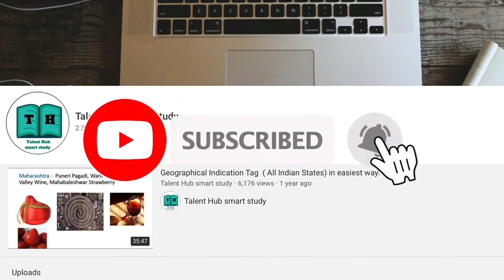Lonar lake mystery explained | Why the Lonar Lake turned pink? क्यूँ गुलाबी हुई लोनार झील?